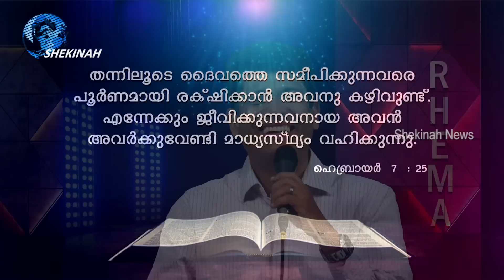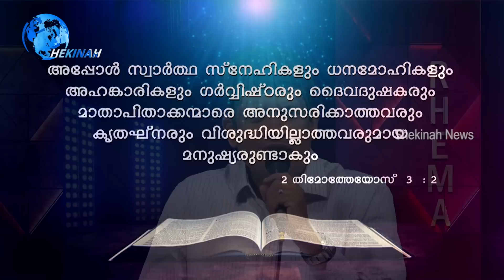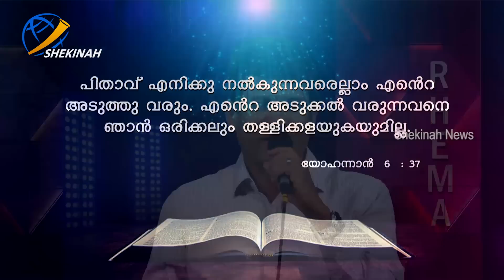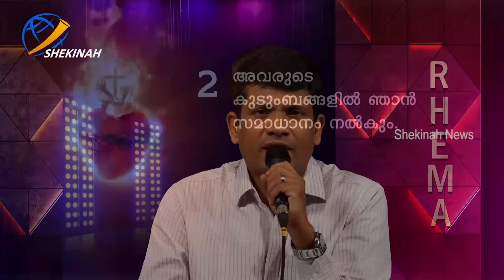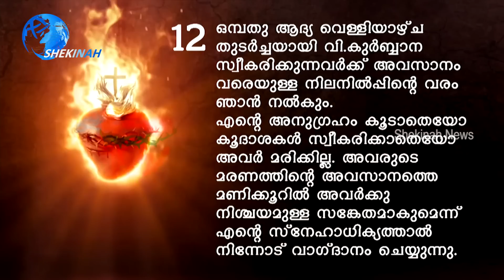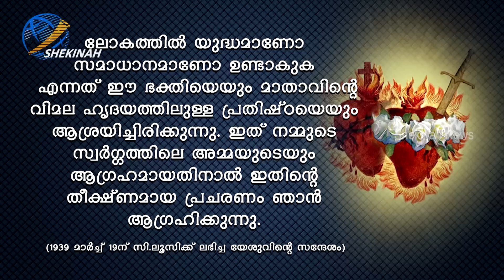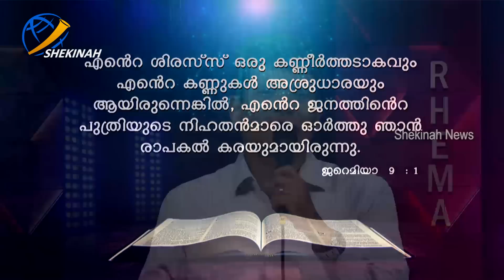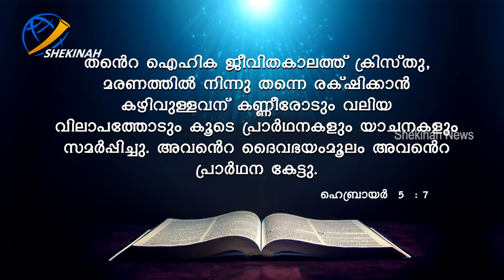ലോകത്തിന് വേണ്ടി നിലവിളിക്കുക | Rhema | Br. Santhosh Karumathra | Shekinah News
ലോകത്തിന് വേണ്ടി നിലവിളിക്കുക...